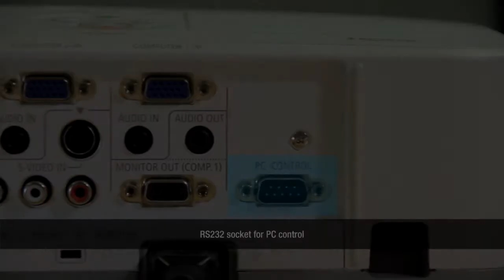NEC Projector Connectivity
NEC M and P Series projectors offer a wide range of network connectivity possibilities allowing for flexible use and unique file viewing functions.